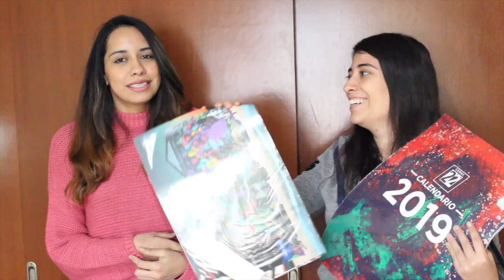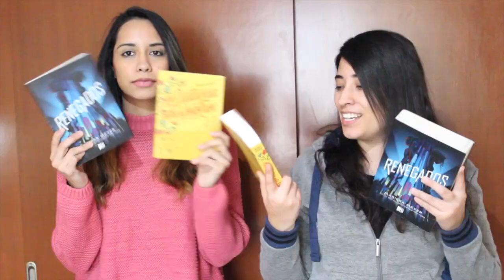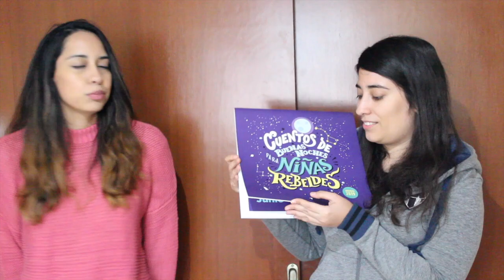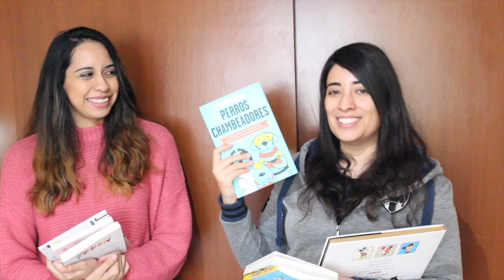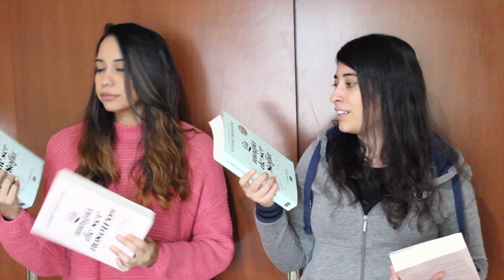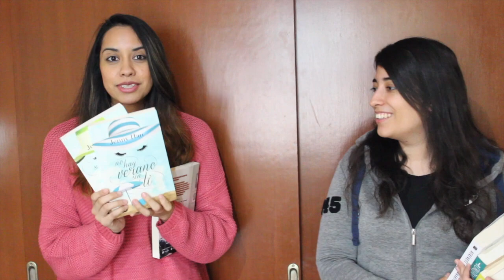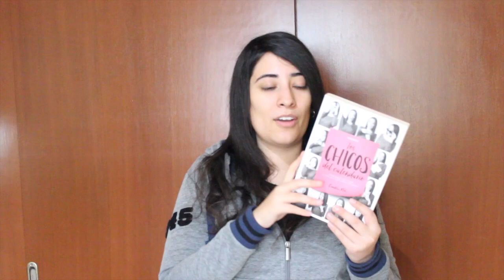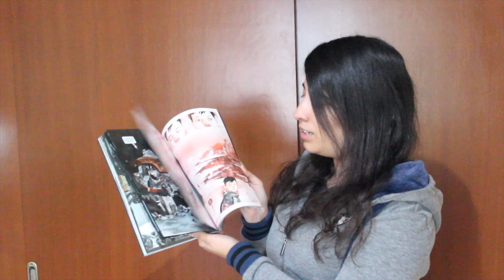BOOK HAUL ♥ FIL Guadalajara 2018 [+30 libros 📚😱] || IJASV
♥ CAJITA BONITA ♥
¡¡HOLAAAA!!  Hoy por fin les traemos el suuuper book haul de la FIL Guadalajara 2018, con el que definitivamente estamos muy contentas por todo lo que nos pudimos traer y las experiencias que pudimos vivir ✨.
¿Les interesó alguno de los libros? ¿ya leyeron alguno?